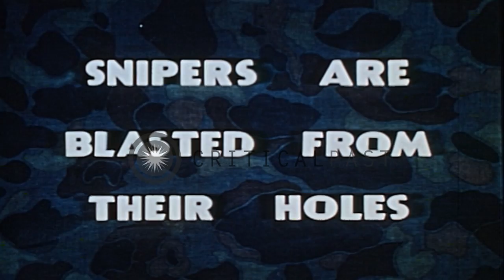Marines advance on Eniwetok Atoll and care for wounded. HD Stock Footage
Marines advance on Eniwetok Atoll and care for wounded.

US Marines at beach of Eniwetok Island. Man digs foxhole on beach. Marines standing in foxholes and on ground. Amtracs approach beach. Activities of marines on island. Casualties being carried towards beach. Tanks advance. Marines advance on island. Firing at Japanese soldiers. Firing on soldier in foxholes. Casualties being carried on stretchers. Blood plasma administered to causalities by hospital corpsmen. Guns fired. Location: Eniwetok Atoll Marshall Islands. Date: July 9, 1946.

57,000+ broadcast-quality historic clips for immediate download.